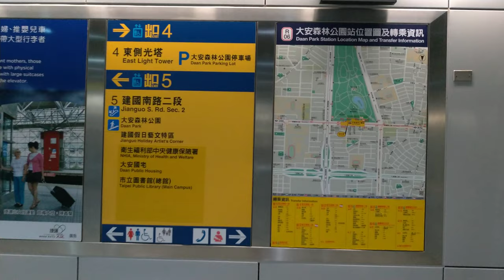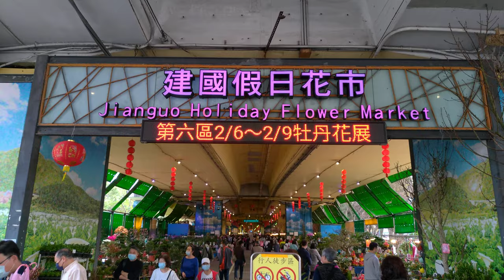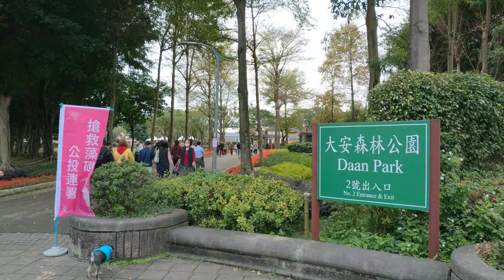walking taipeiⅠTaipei Jianguo Holiday Flower MarketⅠASMRⅠ4K